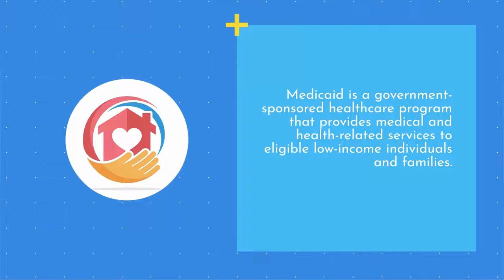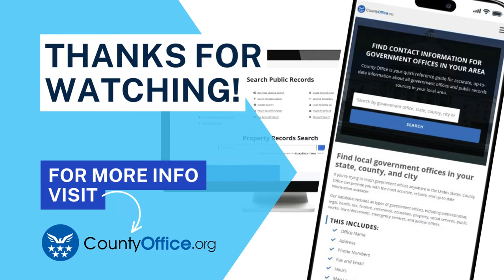Medicaid Explained: Eligibility, Application, and Coverage - CountyOffice.org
Medicaid is a crucial program that provides healthcare to low-income individuals and families.